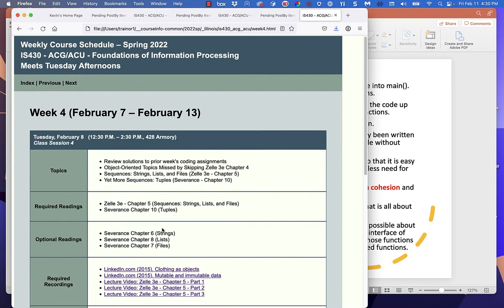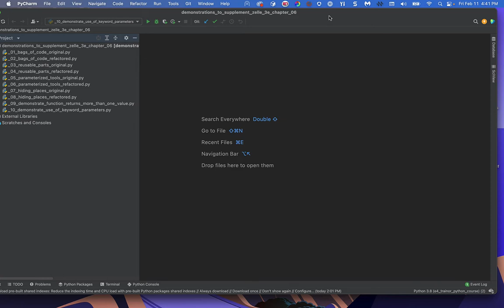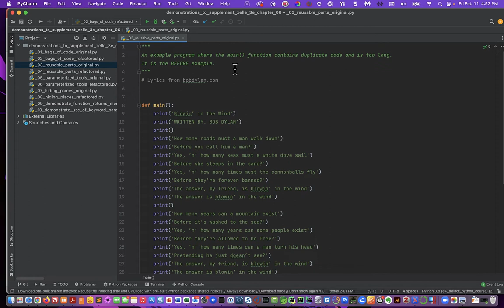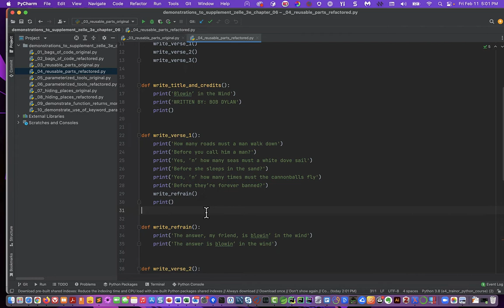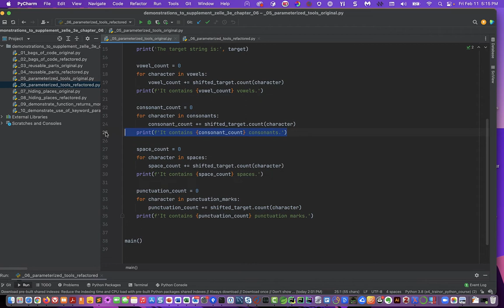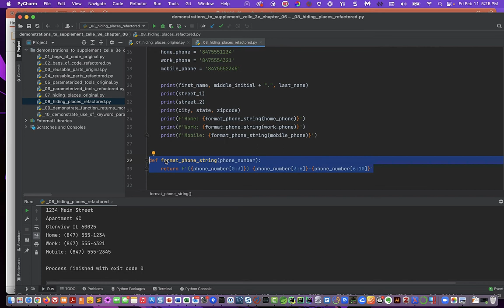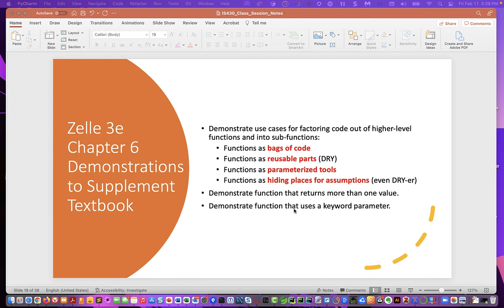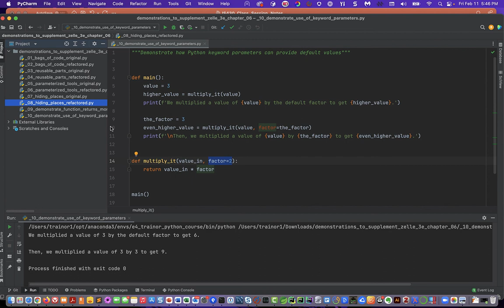Lecture: IS430 - Understanding Use Cases for Functions